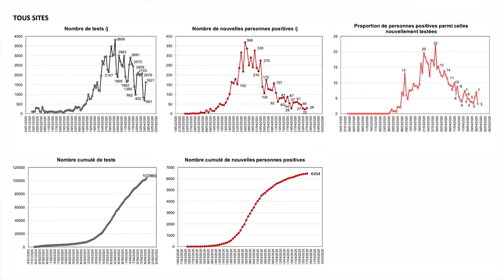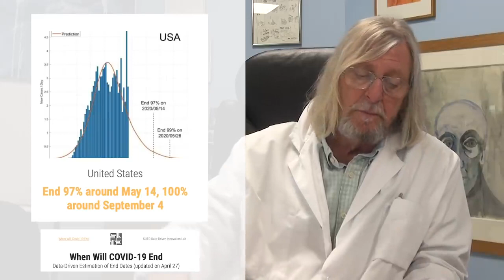COVID-19: Are we at risk of a second wave? (Dr. Didier Raoult)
Originally published in French on Apr 28, 2000

Professor Didier Raoult, is the Director of l'IHU Méditerranée Infection, a university research hospital based in Marseille, France globally recognized on infectious diseases. Prof. Raoult is one of the world's leading experts on infectious diseases.